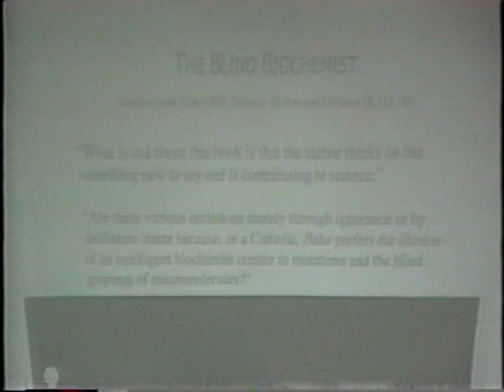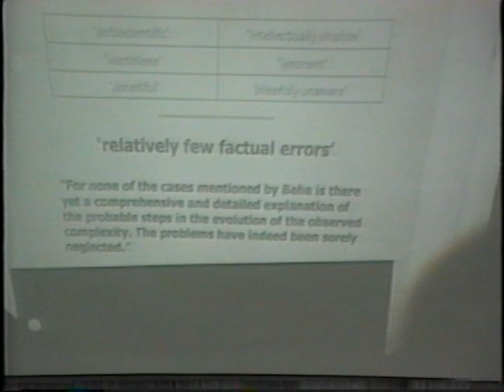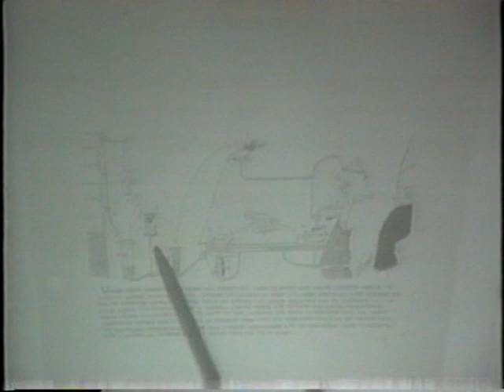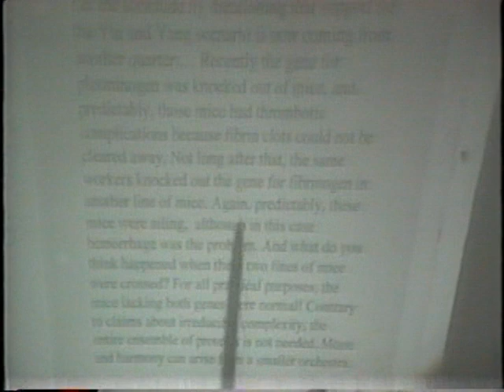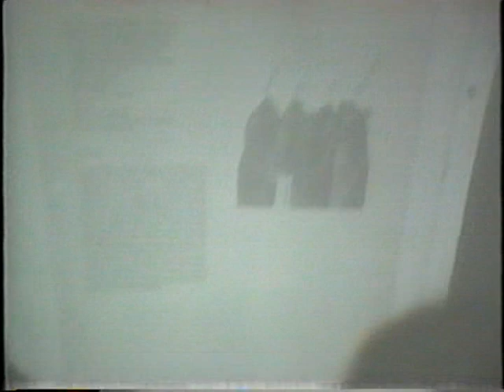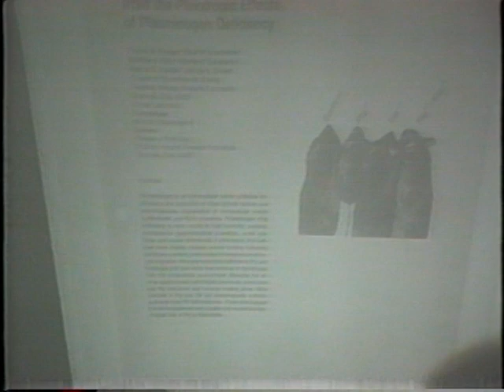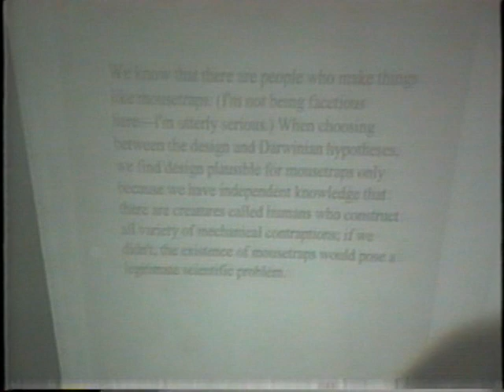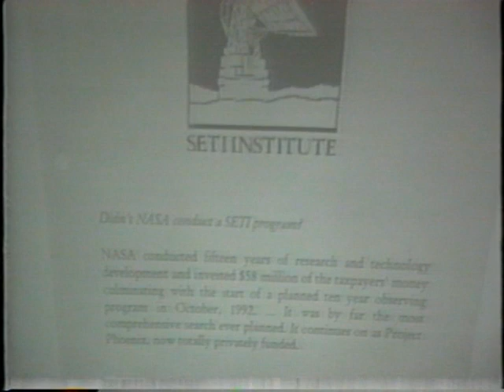Part 2: Intelligent Design in Biochemistry. Professor Michael Behe. 1998.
Michael J. Behe is an American biochemist, author, and advocate of the principle of intelligent design. He serves as professor of biochemistry at Lehigh University in Pennsylvania and as a senior fellow of the Discovery Institute's Center for Science and Culture. Behe is best known as an advocate for the validity of the argument for irreducible complexity, which claims that some biochemical structures are too complex to be explained by known evolutionary mechanisms and are therefore probably the result of intelligent design.